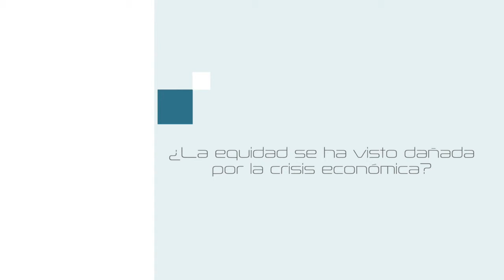Comisionado para la Equidad de la Alianza General de Pacientes (AGP)